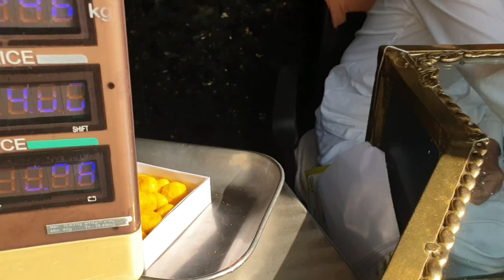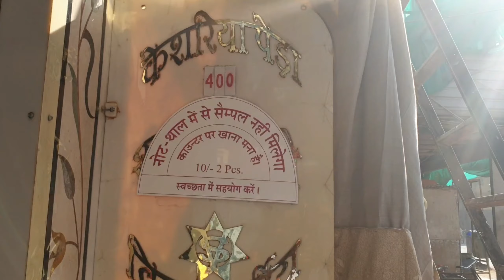45 साल से बेच रहे केसरिया पेड़े 😍😍 | Sawariya Sweets , Rajwada | Indorii Chatore | Episode No 53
Hello Guys,
45 साल से बेच रहे केसरिया पेड़े 😍😍 ji haaa, Welcome Back to another episode of Indorii Chatore
Kaisee ho aap sab log??
Is video mein humne SAWARIYA SWEETS JO RAJWADA PE HAI 45 SAALO SE
Usse EXPLORE KIYAAA..
WAAHA PR SIRF KESARIYA PEDE MILTE HAI WOW..
HOPE AAP LOGO KO VIDEO PASAND AYEGA..
ADDRESS :- SUBHASH CHAUK, NEAR HANUMAN MANDIR, RAJWADA , INDORE , MP
SHOT ON :- GALAXY NOTE 9